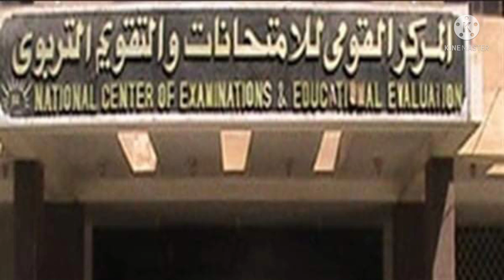رسميا الغاء نظام open book لطلاب اولي وتانية ثانوي للعام الدراسي الجديد ٢٠٢١-٢٠٢٢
الغاء نظام الاوبن بوك لطلاب اولي وتاتية وتالتة ثانوي
الغاء نظام الاوبن بوك لطلاب اول ثانوي2022
الغاء نظام الاوبن بوك لطلاب تانية ثانوي2022
الغاء نظام الاوبن بوك لطلاب تالتة ثانوي 2022
الغاء نظام الاوبن بوك للعام الدراسي الجديد